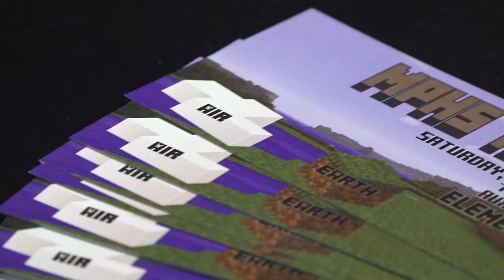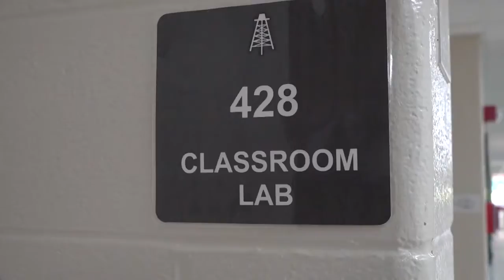The Oil Spill (9-16-22) Announcements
Oil Spill Anchor:  Jaydin Ruhle
Executive Producer:  Jaydin Ruhle
Editors:  Giana Anthony, Charlie Doyle, Anastasia Ivanitskaya,  and Jaydin Ruhle
Field Reporter:  Maycen Morey
Oiler Zone Sports:  Aidan Klein and Nate Koster
Oiler Zone Sports Producers:  Blake Moore and Griffin Phillips
Teleprompter:  Giana Anthony and Josiah Green
Graphics:  Nick Loose and Ian Miller
Camera:  Jack Connors, Josiah Green, Lauren Hart, Alex Nicholas and Eli Schlicht